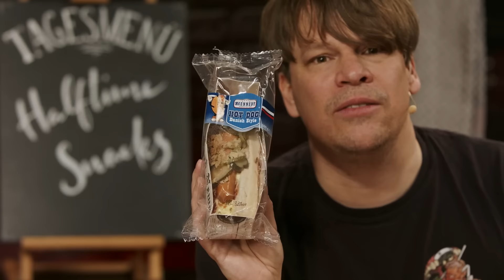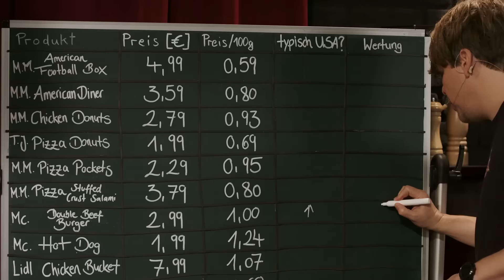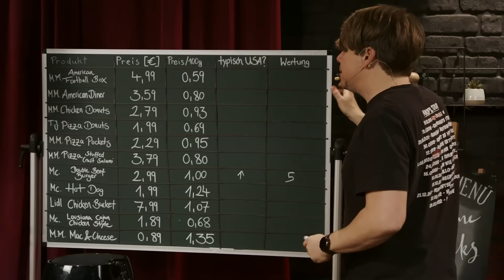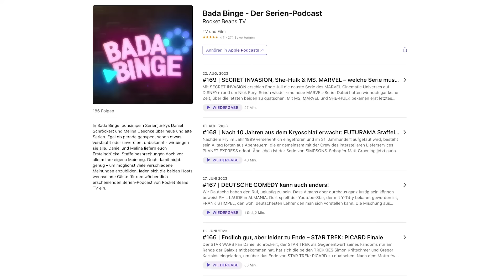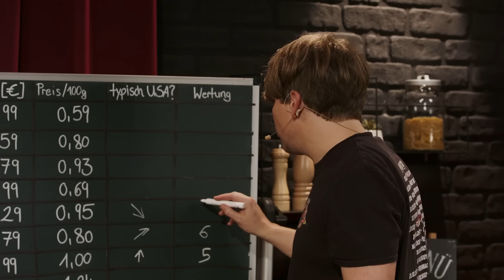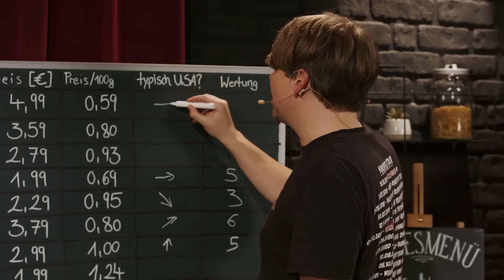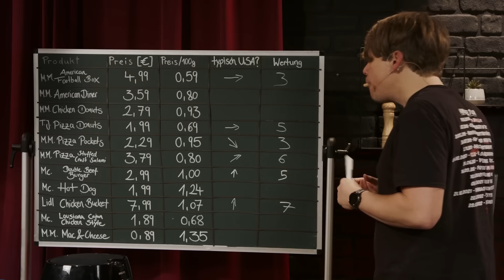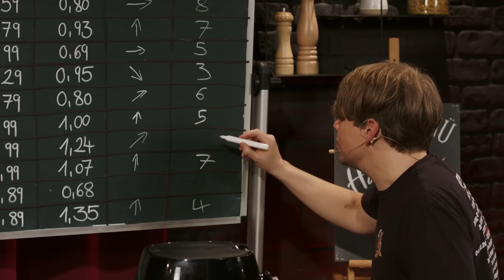SUPER-BOWL XXL: USA-Special Snacks aus dem Discounter! | Löffel Messer Gäbel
Colin läuft schon das Wasser im Munde zusammen, denn heute reist er bei LÖFFEL MESSER GÄBEL in sein persönliches kulinarisches Paradies! Es geht direkt ins USA-Sondersortiment im Supermarktregal nach Schlemmerhausen! CHICKEN-WINGS, super Supreme-Salami-Pizza oder fertig HOT DOG aus dem Ofen! Colin futtert sich einmal quer durch Themen-Special und findet heraus, wo es sich lohnt die Finger fettig zu machen! Welcher Snack schafft den Homerun im Mund und wo verteilt Colin ein Timeout? Ihr werdet es erfahren, wenn ihr euch diese fantastische Sendung aufs Auge legt! Und egal, ob SUPER-BOWL-Fan oder nicht, Colin schafft es hoffentlich bis in eure Endzone! Meinungen und random SUPER-BOWL-Begriffe wie immer bitte in die Kommentare und dann: Gute Verdauung, everyone!